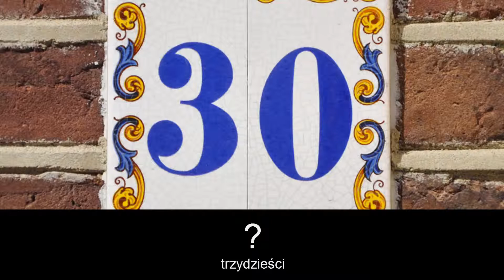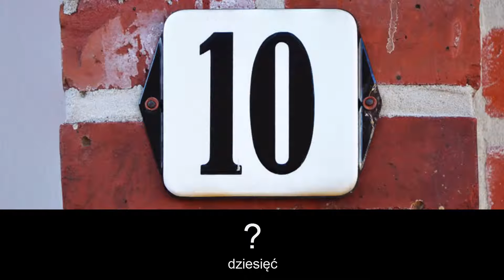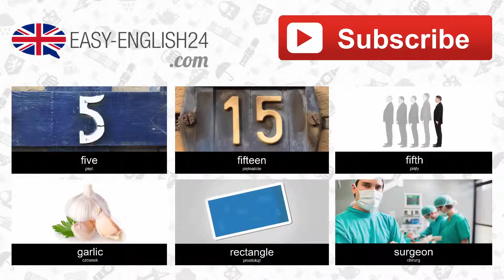Angielskie słówka w obrazkach - Liczby 3 (Numbers)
Słownictwo angielskie w obrazkach.
Filmik z polskimi napisami i ćwiczeniem na końcu.

► Lista słówek:
ten, twenty, thirty, forty, fifty, sixty, seventy, eighty, ninety, one hundred